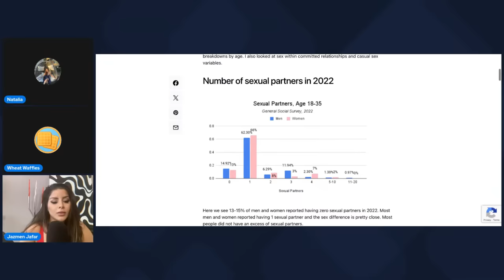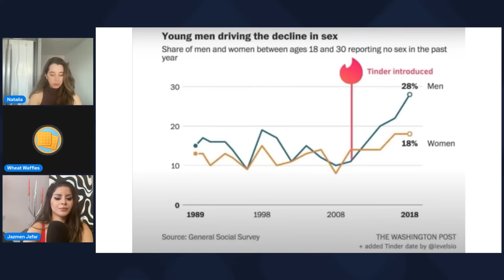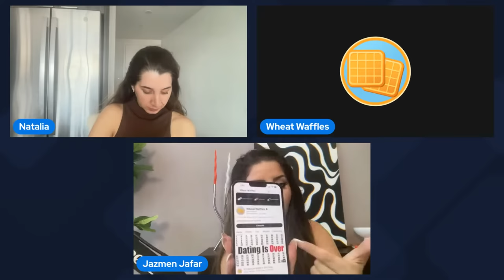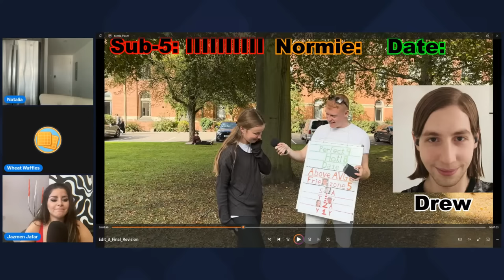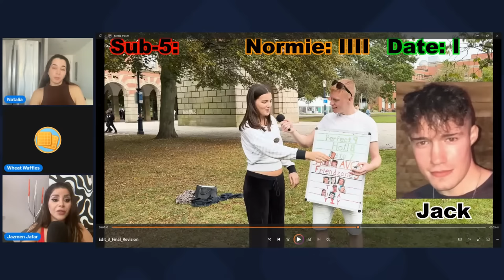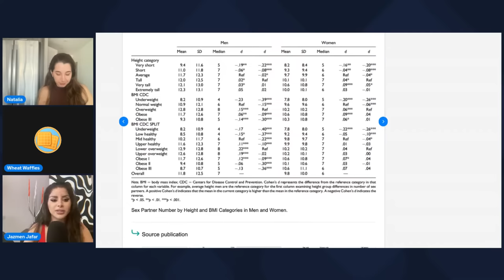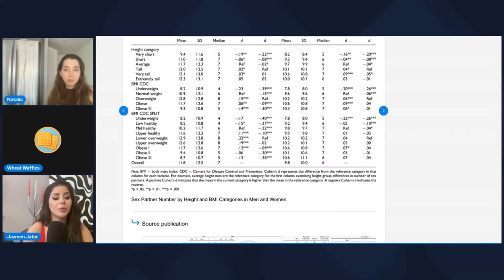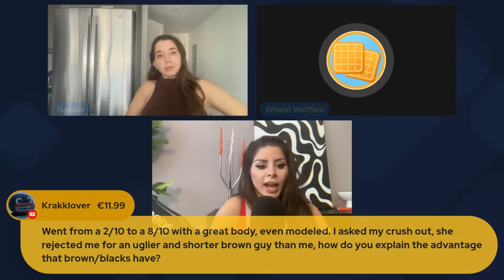Wheat Waffles vs Jazmen Jafar DEBATE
💬 Master 5 Of The Most Difficult Texts Girls Send

📝 Take the Text Game Quiz and See How Your Texting Skills Stack Up

☑️ Alex is also available for one-on-one coaching.